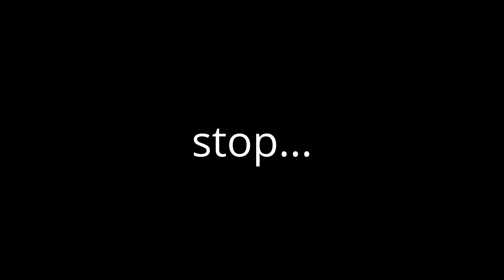How To Install A Tile Counter Top Spin Doctor Leveling System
Tile installation video on how to Install a tile counter top for a kitchen or a bbq surround using Spin Doctor Leveling System.

We are using a 12"x12" through body porcelain. The tile edging is a Schluter metal quarter round. Both materials are great for interior or exterior tile installations. We also use Spin Doctor Leveling System for a superior installation.

Link below for the Spin Doctor Tile Leveling System: